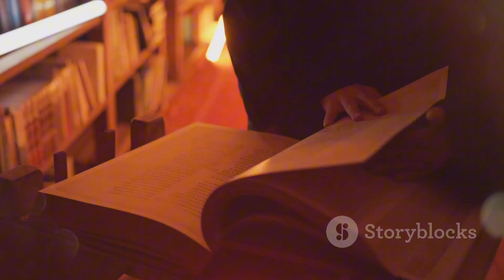Dinosaurs of Power: unlocking ancient magick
Dive into the enchanting world of "Dinosaurs of Power: Unlocking Ancient Magick"! 🌌✨ What if you could harness the strength of Earth’s ancient rulers? This revolutionary book, releasing on December 2, 2024, combines the fierce energy of dinosaurs with modern magickal practices. Imagine summoning the courage of the T-Rex or the freedom of the Pterodactyl—transform your life with prehistoric power like never before!

Join us as we explore rituals infused with vibrant energy, glowing fossils, and the secrets of a magick system that merges ancient wisdom with contemporary techniques.

I have 136 books out to choose from, Cannabis astrology, nightmare mansion series, dystopian series and more.

Blogs:
A: Your Ultimate Guide to a Stress-Free Holiday Season: Tips, Tools, and
Resources